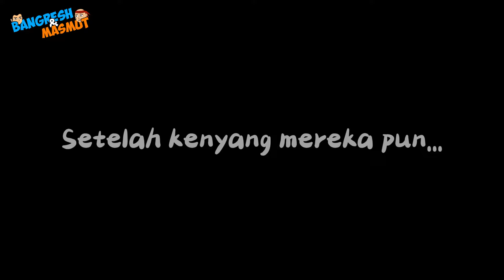PENAMPAKAN HANTU TUKANG BAKSO part 3 | ANIMASI HOROR KOMEDI | ANIMASI HOROR LUCU BANGRESH & MASMUT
ANIMASI HOROR KOMEDI PENAMPAKAN HANTU TUKANG BAKSO | ANIMASI CAMPING HOROR LUCU BANGRESH & MASMUT

Animasi camping horor komedi part 3
Untuk sobat sekalian jangan lupa :

- Comment (tolong komentar nya untuk kekurangan video ini ya sob)
- Share & Aktifkan lonceng nya jika sobat suka dengan video dan informasi dari saya

Saya ucapkan terimakasih untuk sobat sekalian yang sudah support & menyempatkan waktu nya untuk menyaksikan video-video dari channel saya ini, jangan lupa tinggalkan komentar sarannya 🙏 Salam hormat & Terimakasih dari saya • Bangresh • 🙏🙏🙏